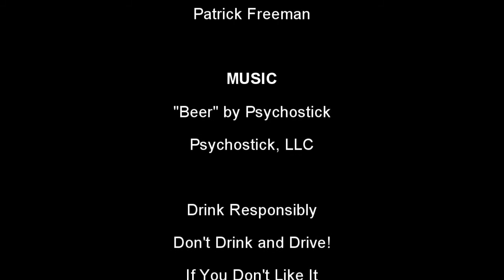Beer Review - REDDS Apple Ale - Liquid Measures